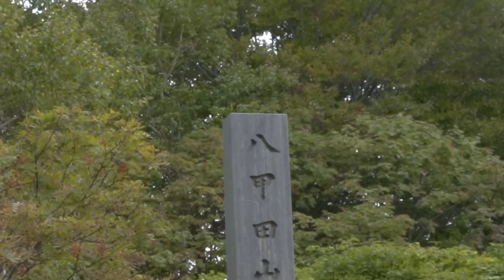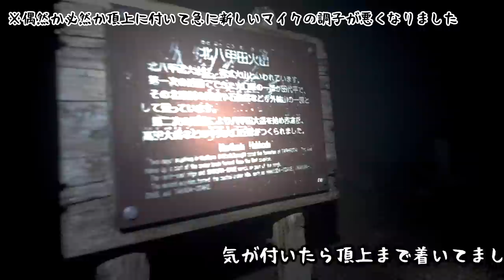日本有数の心霊現象が出ると言われてる山小屋に１泊してみたらハプニングまみれだった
今回は青森県の八甲田山に登り朝日を見る為に山小屋で１泊してみました。訪れたときは全く知らなかったのですが実は昔に遭難事件があって今も心霊現象が多数報告されてる山だった。
何か不思議な気持ちはあの山に登った時はあったがまさかの.